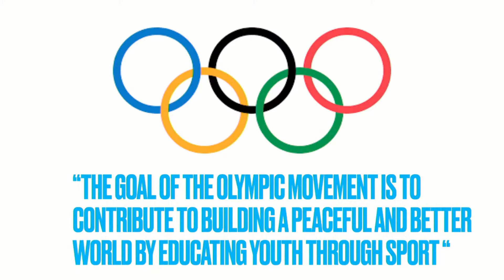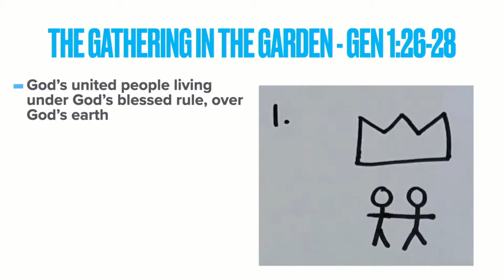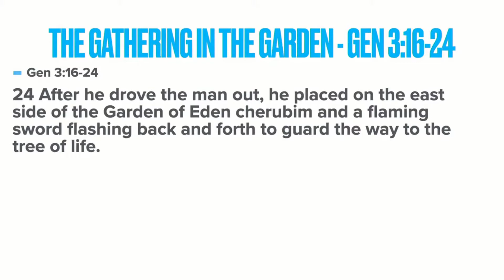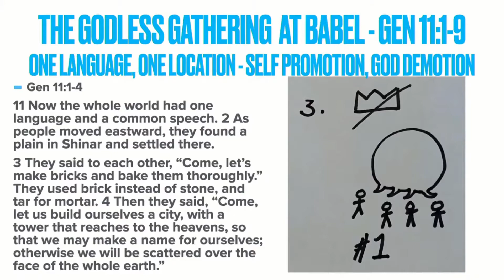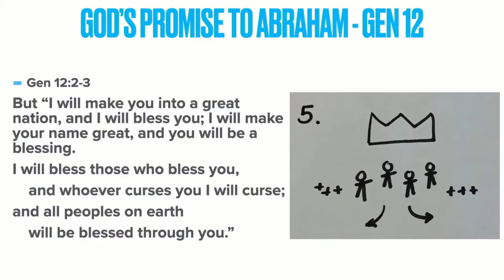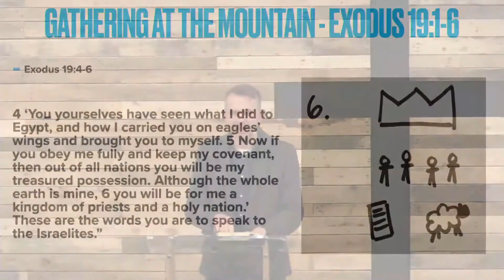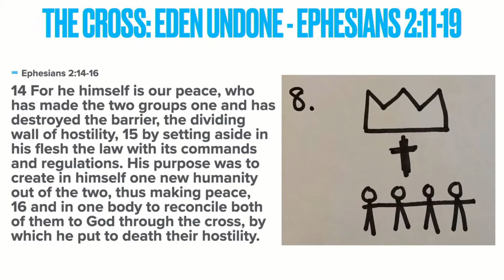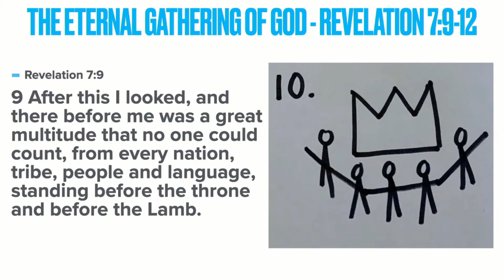Church: RESET - Part 1: The Story of the Church - Andy Rees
Church: RESET - Part 1: The Story of the Church
Pastor Andy Rees

Bible Passages: Genesis 1-3, Exodus 19 and Ephesians 2v11-22.